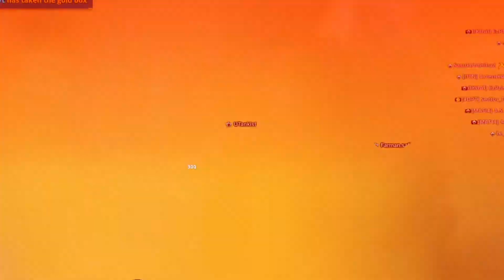Tanki Online - Halloween 2021- BO-NK possessed by the devil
*My Discord name: ALFAgun#3979
★Musics🎃
★My PC Spec🎃
- Processor ► Intel(R) Core(TM) i7-3770S CPU @ 3.10GHz
- Discs ► SSD EMTEC X150 240GB / HDD 450GB

My game account ➢ ALFAgun-yt
Friend game account ➢ SuperJohn
Our clan ➢ [Crush] TrueBlood